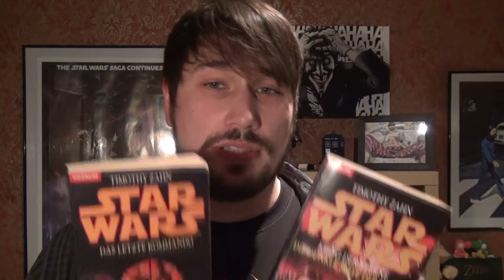Star Wars 7 Offene Fragen für Ep. 8 - Theorien - Nerdcalypse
Wer ist Snoke? Wer sind die Eltern von Rey? Warum ist sie so gut im Umgang mit der Macht?

Das sind wohl die Fragen, die sich jeder Star Wars Fan nach dem schauen von Episode 7 stellt.

Genau diese Fragen versuche ich in diesem, stolze 40 Minuten langem, Video mit diversen Spekulationen zu beantworten!

gez.
BaconZack